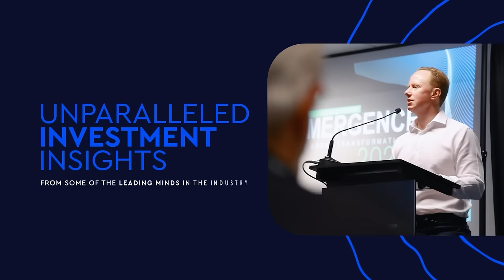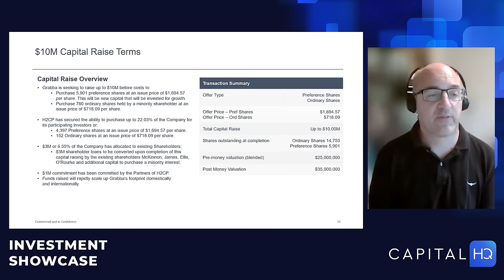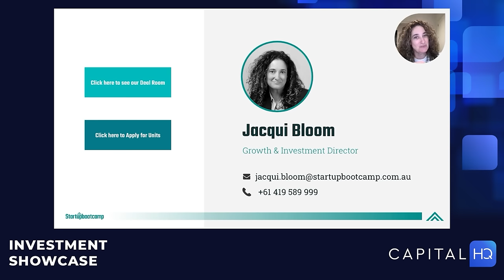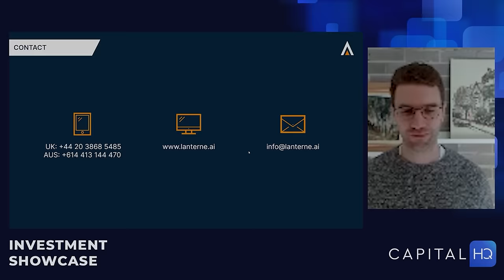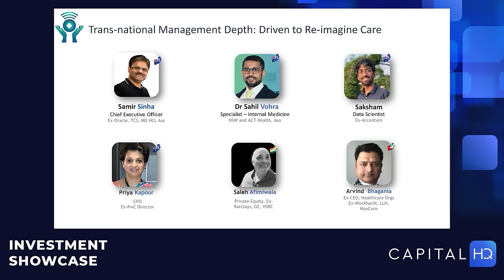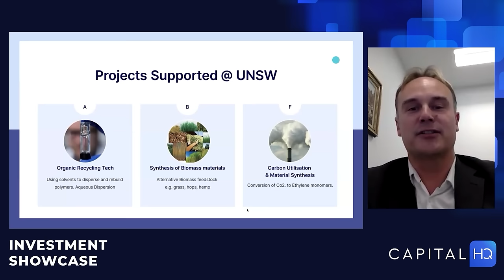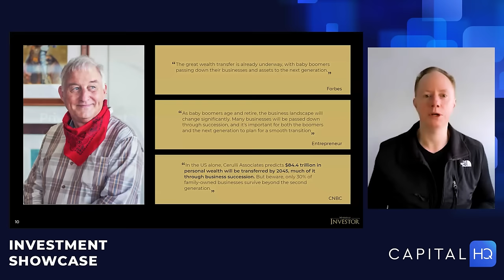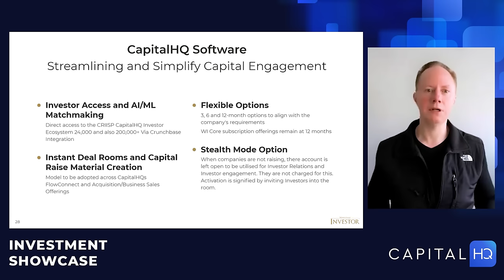Capital HQ Venture Investment Showcase April 2024 | Features renowned investor Steve Baxter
Join us for the CapitalHQ Online Investment Showcase. This groundbreaking event connects investors with the most innovative startups, scaleups, fund managers, and property opportunities shaping the future of private market investing.

This exclusive showcase features:

A curated selection of companies
Engaging keynote speakers:
Steve Baxter, Founder of Beaten Zone Ventures, discussing "Investment Opportunities in Defence Tech"
Steve Torso, Founder of Wholesale Investor and CapitalHQ, sharing insights on the latest investment trends, the evolving venture funding landscape, and the innovation and technology trends that will shape the venture space in the coming decade.
AI/ML-driven matchmaking to help you discover opportunities that align with your investment preferences
Networking opportunities with a global community of over 750 HNWIs, VCs, and Family Offices
Don't miss this opportunity to gain firsthand knowledge from the founders and fund managers driving progress in their fields, and to align your portfolio with growth or yield-based opportunities across diverse investment themes, from disruptive technologies to emerging market trends and private credit opportunities.

Register now to secure your spot at the CapitalHQ Online Investment Showcase and be part of the future of private market investing.

About Wholesale Investor:
About Wholesale Investor:
Wholesale Investor is a leading AI-Driven Private Capital Marketplace that connects Private Market Opportunities (Venture, Private Equity, Funds, Property, Credit and Digital Assets) that are looking to raise capital with an active and growing ecosystem of over 45,000+ high-net-worth investors, fund managers, family offices, Directors, PE and VC firms, and government.